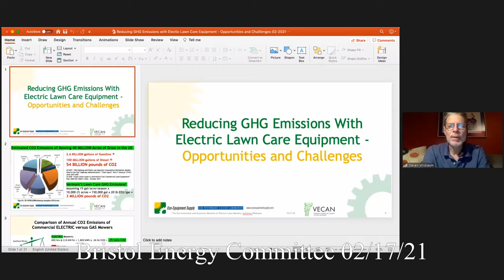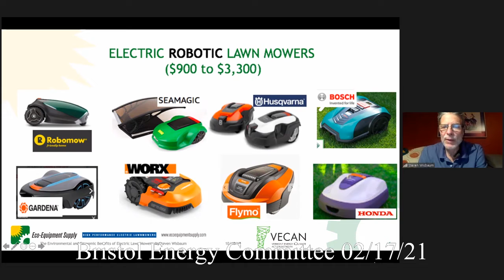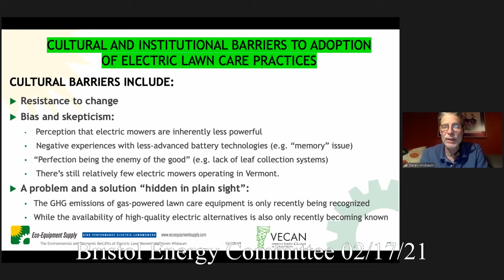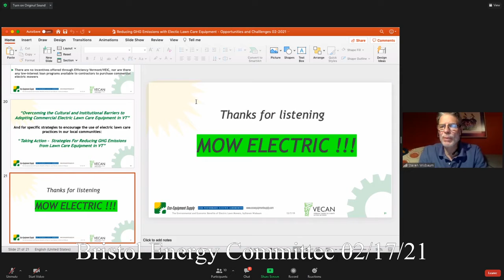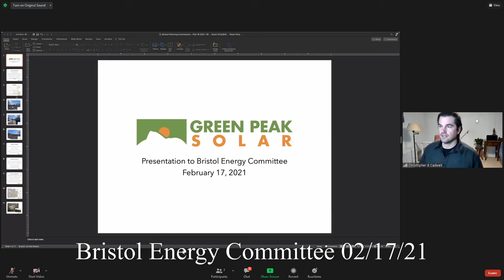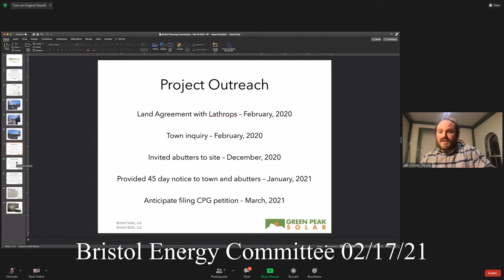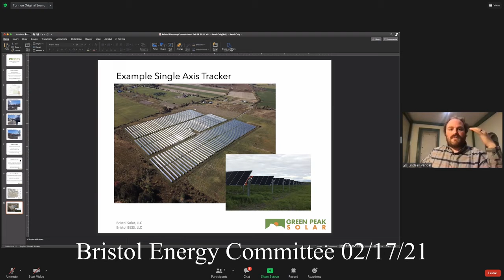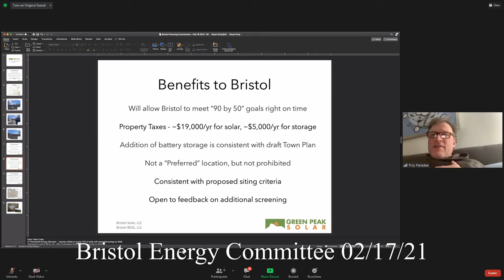Bristol Energy Committee 2021/02/17